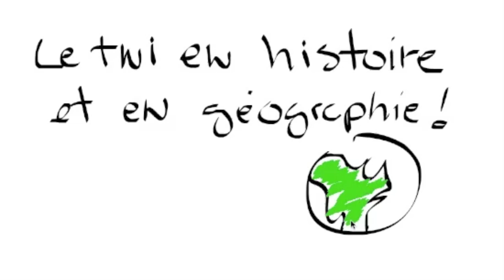Le TNI et les stratégies de lecture